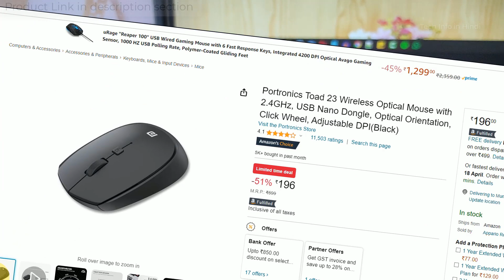After 2 month using - Portronics Toad 23 Wireless Optical Mouse with 2.4GHz, battery life , review.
Portronics Toad 23 Wireless Optical Mouse with 2.4GHz, USB Nano Dongle, Optical Orientation, Click Wheel, Adjustable DPI(Black)

🖥️ Led Monitor
💻 Laptop which I use for Video editing
🎤Boya Microphone
🎤Another Blue Snowball iCE USB mic